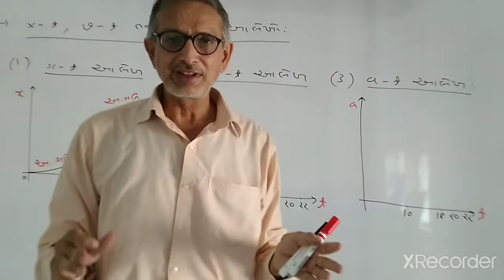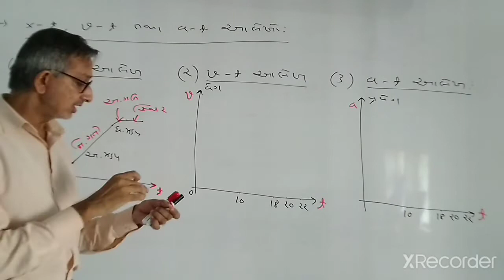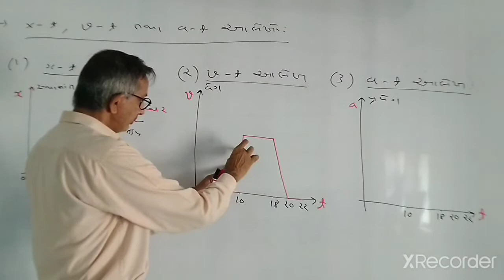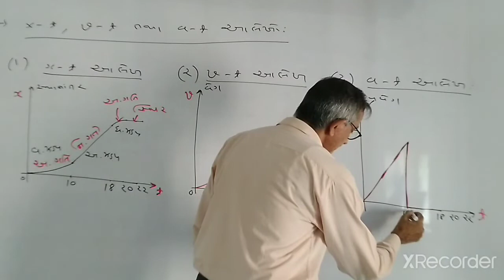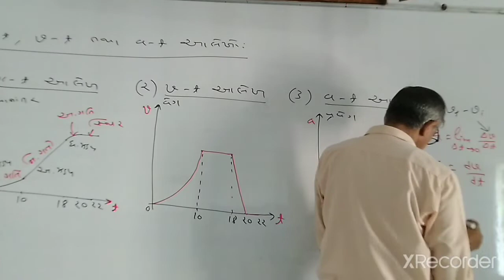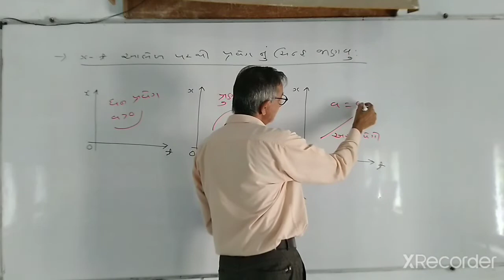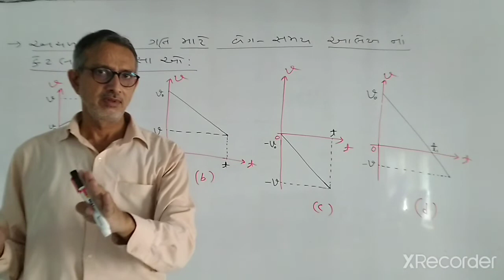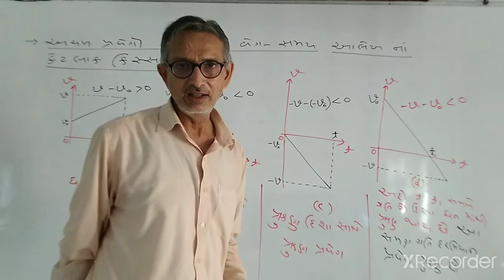x-t, v-t તથા a-t આલેખોની ચર્ચા